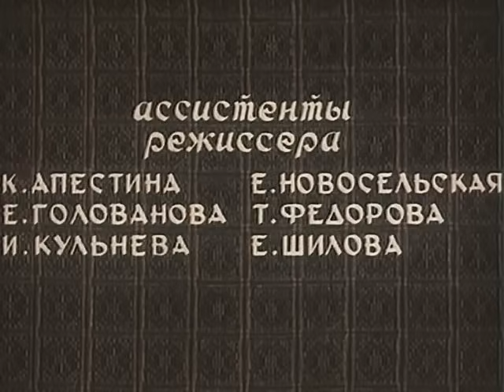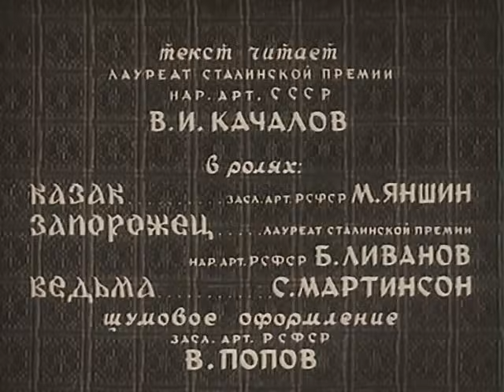Пропавшая грамота 1945 (ПРОПАВШАЯ ГРАМОТА в цвете мультфильм смотреть онлайн)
Экранизация одноименной повести Н.В.Гоголя.
Жарким августом, к царице, с гетманской грамотой отправляют в столицу казака. По дороге заводит он знакомство с разгульным запорожцем. На привале новый друг рассказал, что продал душу дьяволу и ждёт расплату. Ночью казак не стал ложится спать, решил посмотреть что дальше будет. Как стемнело, на место привала пришёл чёрт, увёл лошадь, а с ней и царскую грамоту. Пришлось гонцу искать пропажу в переполненном нечистой силой лесу. На утро распрощался казак со знакомцем и, уже без остановок, помчался в Петербург.